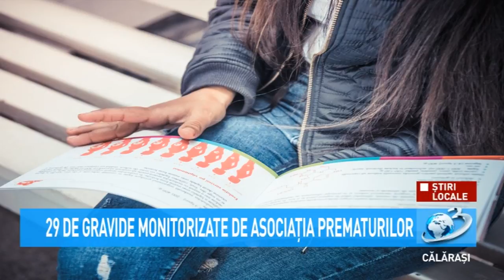Știri Locale - 29 de gravide monitorizate de Asociația Prematurilor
Consultațiile s-au desfășurat în cabinetele medicale sau dispensarele din localitățile vizitate, cu ajutorul medicilor de familie, asistenților comunitari și mediatorilor sanitari și al primăriilor care au pus la dispoziție spațiile aflate în administrarea lor.